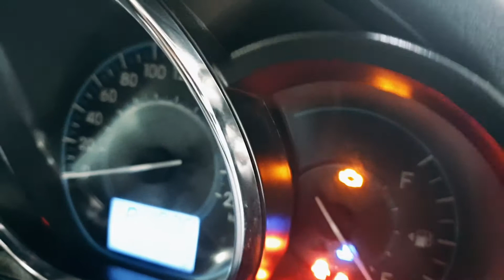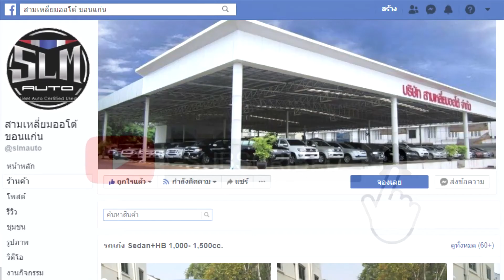TOYOTA VIOS 1.5E AT ปี 2017 แต่งสวย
TOYOTA VIOS 1.5E AT ปี 2017

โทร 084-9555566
Line @slmkk